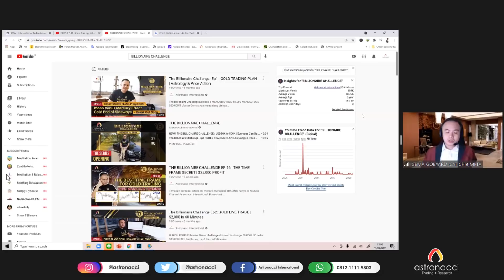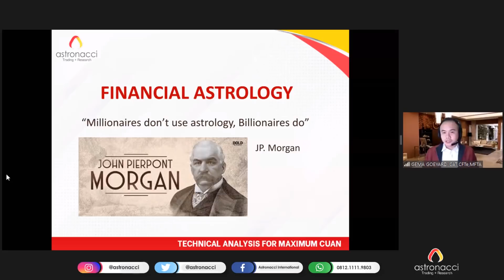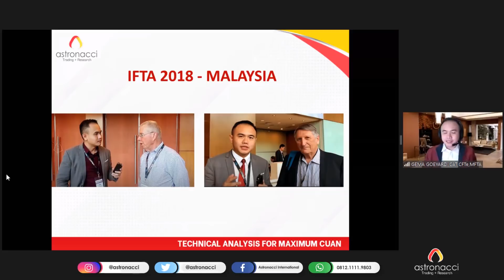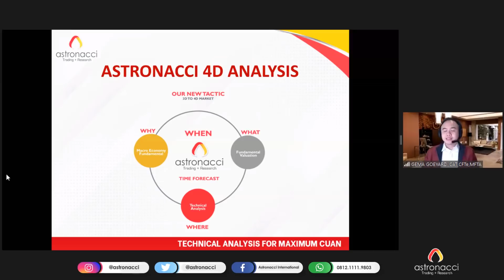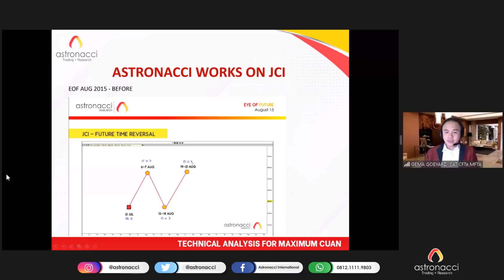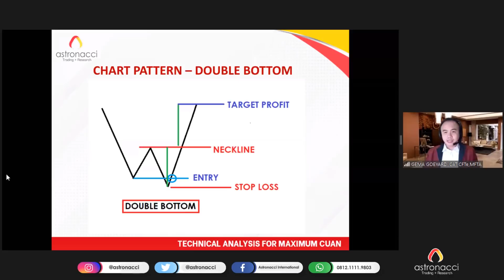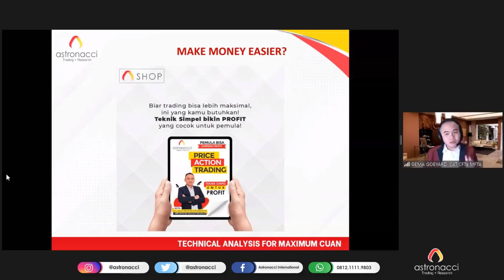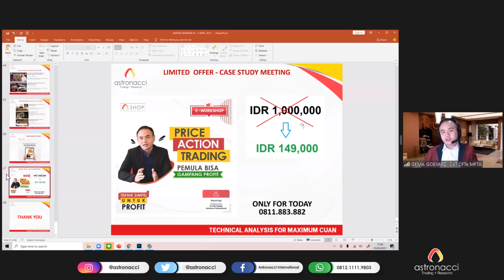ASTRONACCI : Technical Analysis for Maximum Cuan